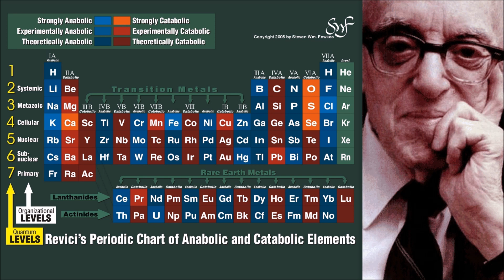Dr. Emanuel Revici MD. The treatment he used to cure cancer.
Доктор медицины Эмануэль Ревичи. Альтернативное лечение рака.